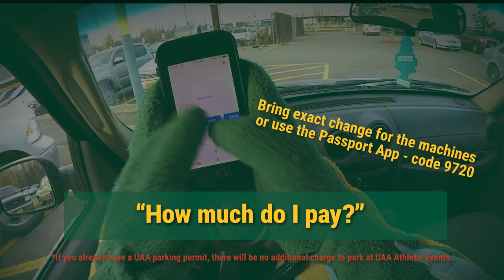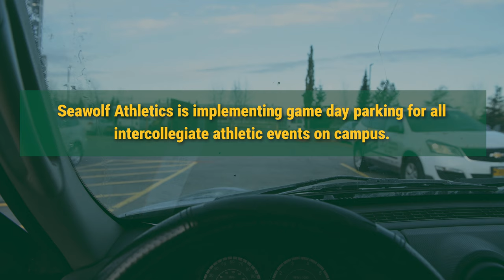Seawolf hockey returns to campus on Friday, Oct. 25, 2019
Hey, Seawolves! Seawolf hockey enters its 40th year at UAA, and play has returned to campus this fall after decades of holding home games off-campus. Watch this video for information about parking for home games and how it affects lots near the Seawolf Sports Complex.

Accessibility text:
[applause]

Chancellor Sandeen says: Hey, Seawolves. Chancellor Sandeen here in the Seawolf Sports Complex.

And it's Homecoming Week here at UAA, and I'm here with people from the Shopping Cart Parade.

And we're also celebrating the return of hockey to the Seawolf Sports Complex.

Here I am in my own, personalized hockey jersey.

Our first game is October 25th, so come out and howl for the home team.

And we'll be sending you some information about parking on game nights.

More applause and people imitating howls.

Upbeat music begins.

Spirit, the UAA Seawolf, is driving a vehicle in one of UAA’s parking lots.

A Spirited Guide to Seawolves Home Game Parking.

Main Parking Lots for Hockey: South lot, west campus central, northwest lot.

A graphic map highlights the south lot, west campus central lot, and northwest lot.

“How much do I pay?”

$5 per game.

If you already have a UAA parking permit, there will be no additional charge to park at UAA Athletic Events.

Bring exact change for the machines or use the Passport App – code 9720.

Season passes are available for $200 from goseawolves.com or in person at the Alaska Airlines box office.

Or… Park for free in the Engineering Parking Garage and North Lot Friday to Sunday. Walk through the spine to stay warm.

Be prepared. Spirit the Seawolf places a parking permit on his dashboard. A UAA Parking Services employee passes by, giving a thumbs up.

Seawolf Athletics is implementing game day parking for all intercollegiate athletic events on campus.

Arrive early, carpool whenever possible, have correct change or your smartphone handy, and bring your Seawolf Howl!

Howl!

Multiple dogs howling at the end of the video.